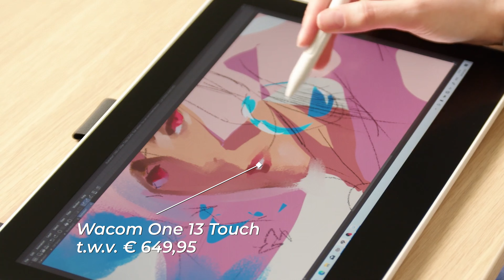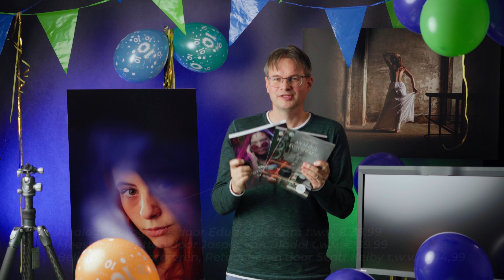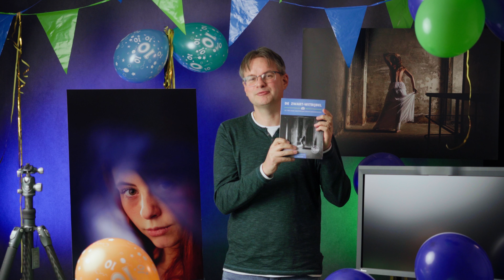Photofacts Academy 10 jaar - Winactie!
Schrijf je nu direct in voor 109 euro (60 euro korting), ontvang De Flitsbijbel gratis én maak kans op ruim 13.000 euro aan prijzen:

Op 15 november 2023 bestaat Photofacts Academy, dé online leeromgeving voor fotografen, 10 jaar. Groot feest! Dat willen we uiteraard vieren en dat doen we met een grootse actie!

Hoi, wij zijn Photofacts Academy! Onbeperkt fotografiecursussen kijken.
Met ons ruime en steeds groeiende cursusaanbod is Photofacts Academy het grootste online videoplatform voor fotografen. Onze cursussen worden gegeven door professionals uit hun eigen vakgebied.